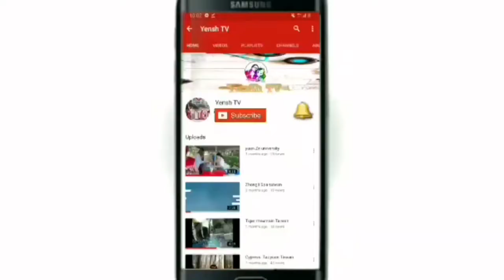DIY Dog Bed (The Journey part 2) |Marco and Bella Lovestory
Thank you for visiting today. Our little guest frnd for today's video is LJ. Hope to see u on the next video mga Megs. Lablab ♥️